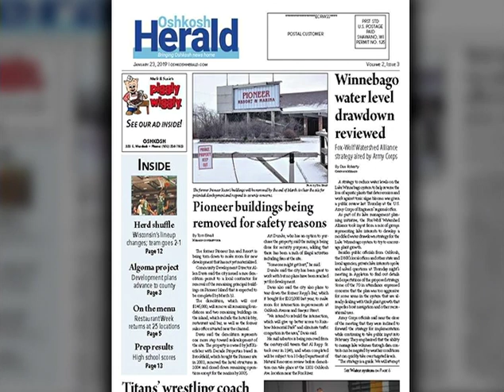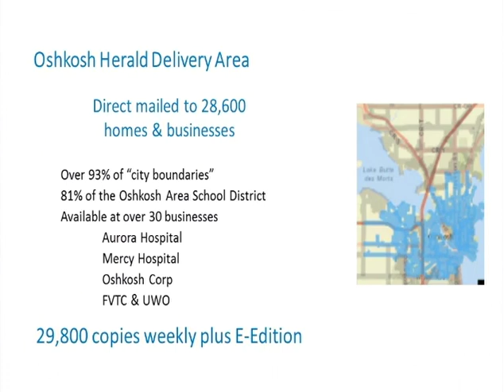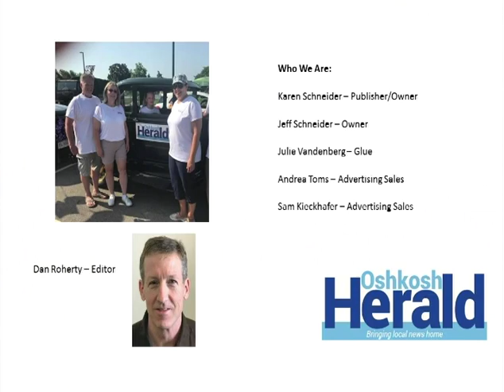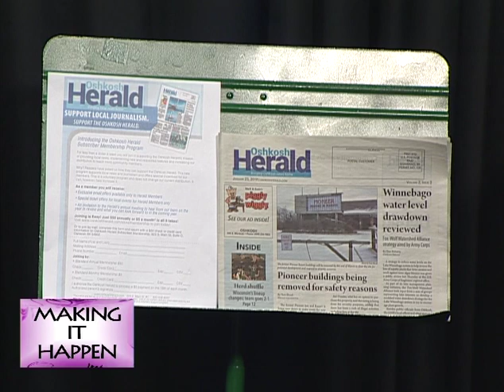Making It Happen With the Oshkosh Herald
Karen Schneider of the Oshkosh Herald joins us on this episode of Making it Happen. We discuss the great impact and reception of this community based publication on Oshkosh.

For more information on the Herald or it's membership program or advertising go

Thanks to the Oshkosh Herald for helping "Making it Happen"